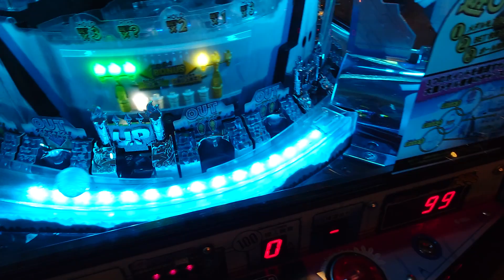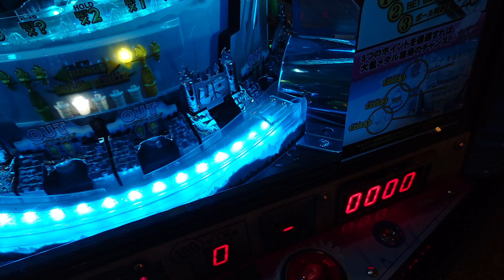ヒョーザーン通常プレイ-12